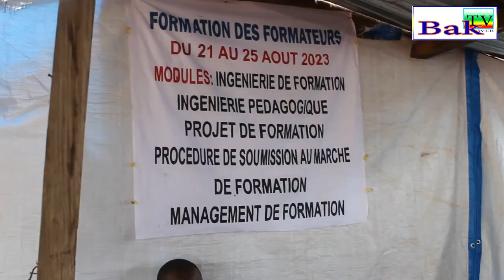Formation des Formateurs au Centre Professionnelle de Coupe Couture et Broderie Dounia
Les thématiques suivantes sont à l'ordre du Jour.
●  Ingénierie de la Formation
● Ingénierie Pédagogique
● Projet de Formation
● Procédure de soumission au marché
● Management de formation.
Période du 21 au 25 Août 2023 Sikasso Wayerma II